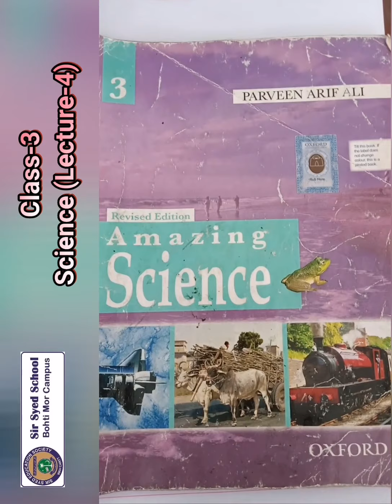CLASS 3 SCI LEC 4 SESSION 2021 22